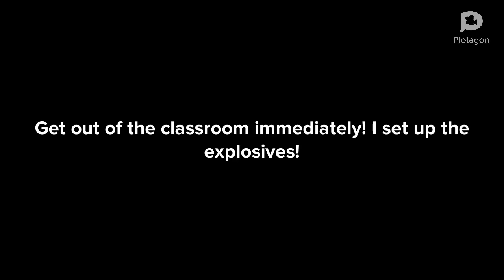Plotagon Coronavirus Outbreak, part 1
Steven Universe and Arthur come up with an evil plan to cause even more trouble for Steven’s worst enemies...
This is my video with the most videos so far.